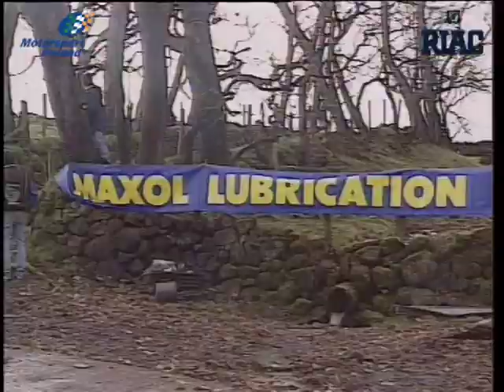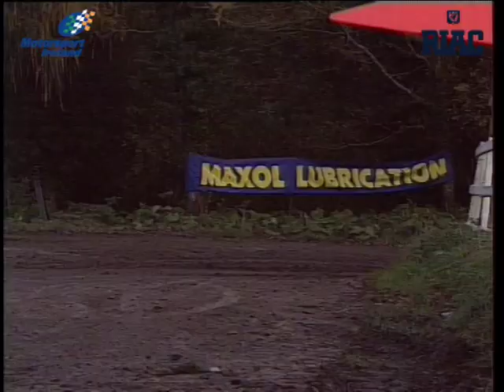1992 Townparks Rally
The 1992 Townparks Rally, the final round of that year's Northern Irish Championship, generated one of the closest finishes in the history of the series with the title being decided on a countback after Mervyn Hill and Stephen Emerson finished tied on points at the end of this event. In the end, it was Hill in his unusual rotary engined 4 wheel drive Mazda who took the title despite Emerson's spectacular efforts in his Opel Manta 400.